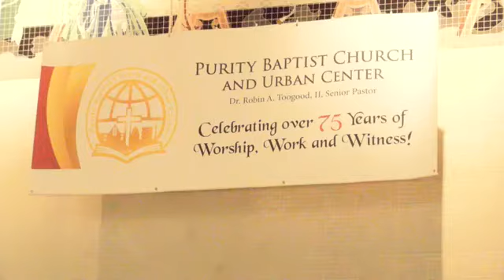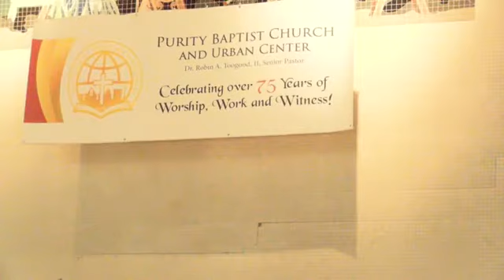Sunday Worship Service | 8/28/22